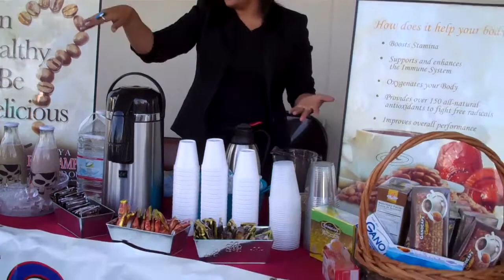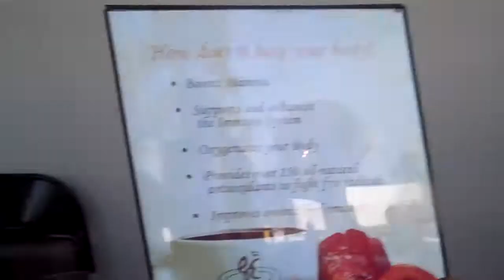Gano Expo 2 Great turn out!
At La Mirada Hights Christian schools Bussiness Expo. Had an amazing time meeting wonderful people and making contacts!! :)